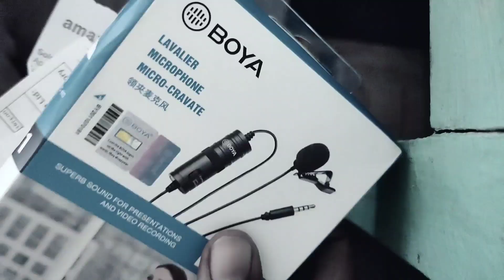INJA FIRST VLOG 2022 || VLOG #17 || SANTHALI VLOG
VLOG: 17
AUDIO CREDIT

 Video judi pe Kusiya khan Tahlay